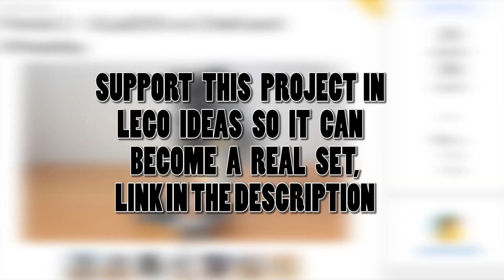Lego Ford Gran Torino MOC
I made one a lot of time ago but in red. I had to do it in red because the mudguard pieces I used to make the front didn't exist in earth green (the color of the Gran Torino in the Gran Torino movie, or the one that appears in Fast and Furious). They finally released them, so I had to make one as I wanted.